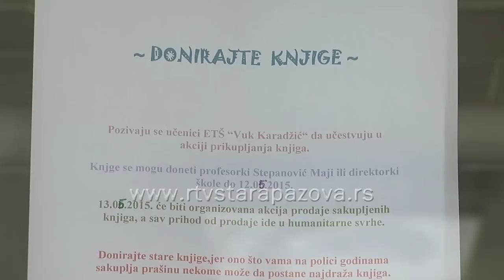Ekonomci u humanitarnoj akciji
Od juče učenici Ekonomsko trgovinske škole Vuk Karadžić u Staroj Pazovi i opštinska Kancelarija za mlade prikupljaju knjige u humanitarnoj akciji za svoje kolege slabijeg materijalnog stanja.